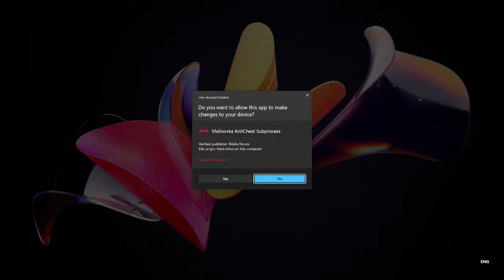Live 3/15/2022 11:58 AM